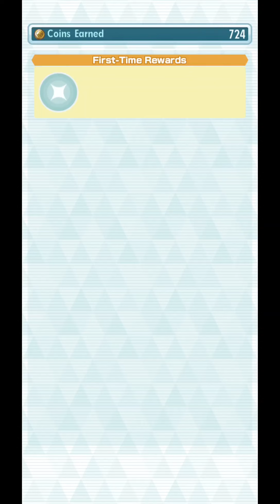[Pokemon Masters EX] NON-F2P SINNOH BUDDIES UNITE | Extreme Battle Event - Team Galactic Takedown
Already found my free-to-play method, but RNG is screwing with me again. In the meantime, here's my non-F2P run! I'll do my F2P attempts with you all live later!